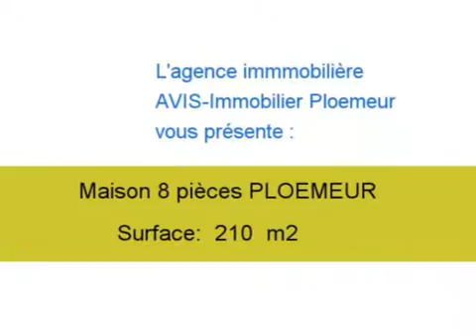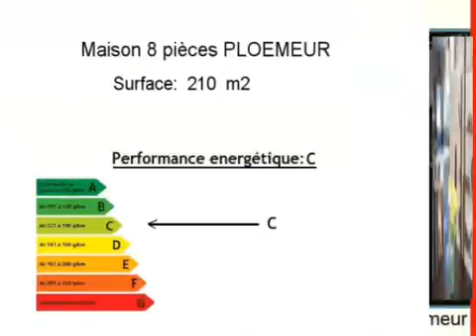Achat Vente Maison PLOEMEUR 56270 - 210 m2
Cliquez sur ce lien pour en savoir plus (prix, contacts)